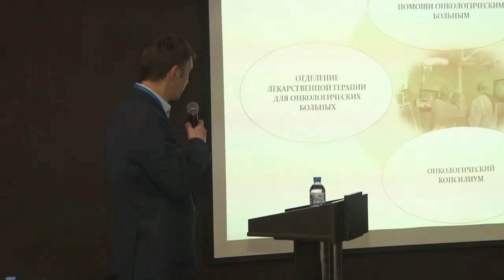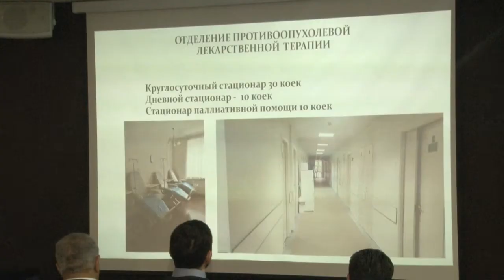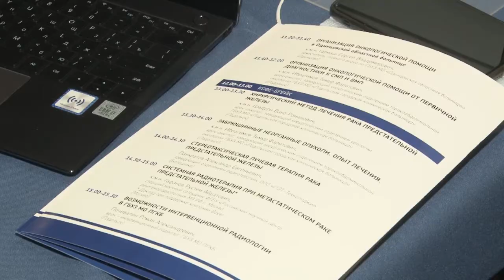В центре внимания – онкоурология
Научно-практическая конференция «Современные аспекты лечения онкоурологических заболеваний» прошла в Одинцово. Организатор - Одинцовская областная больница.